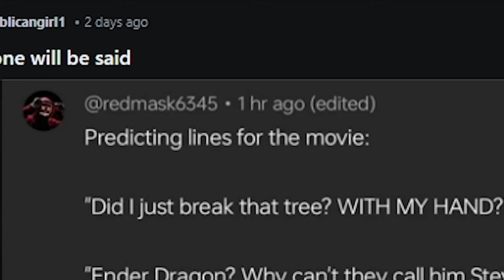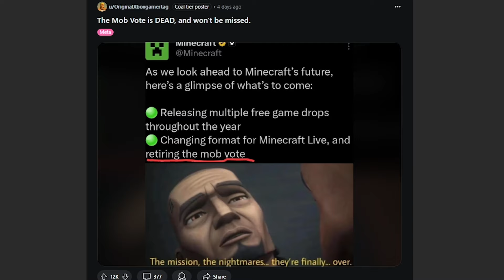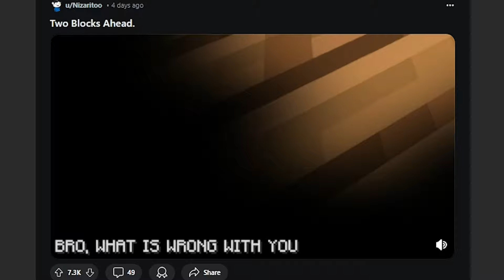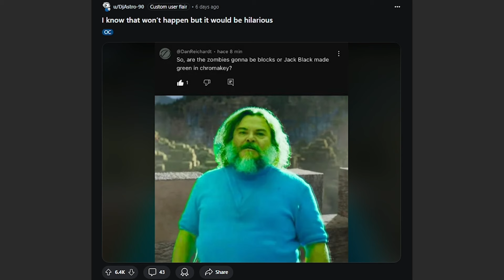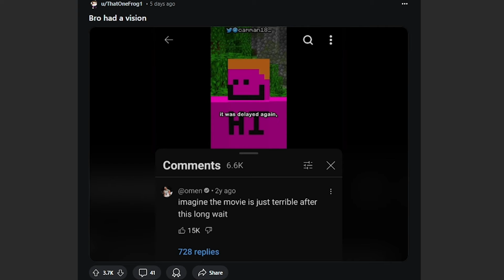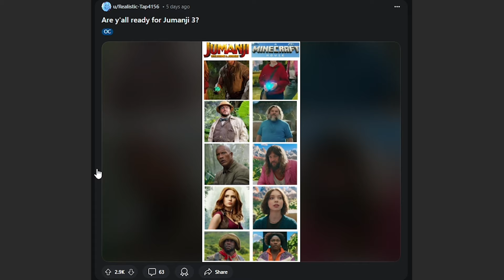Minecraft Memes V1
From the Minecraft Memes Reddit